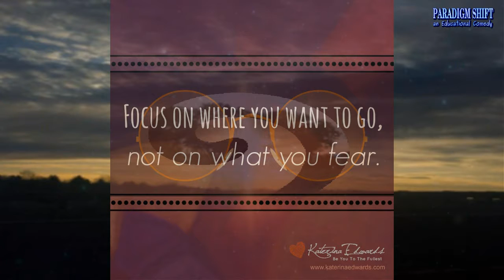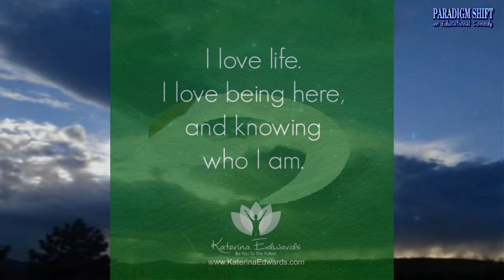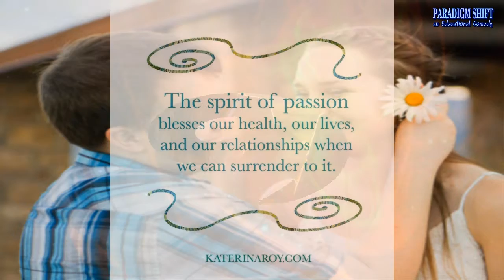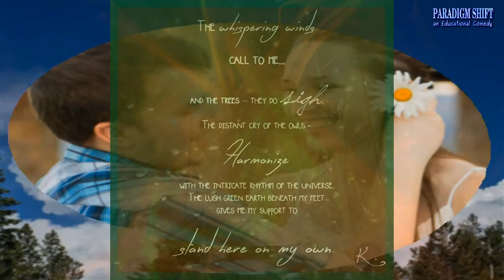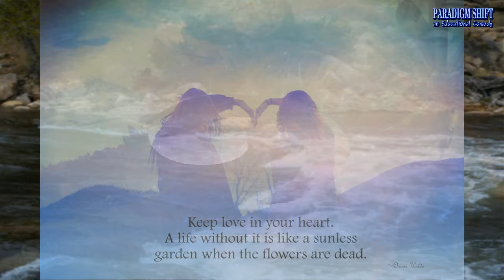PSEC - 2016 - feat. Kryon - The Field: Physics With An Attitude [hd 1280 x 720]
ABOUT: In this episode of "Paradigm Shift - An Educational Comedy" that we have titled as "PSEC - 2016 - feat. Kryon - The Field: Physics With An Attitude" -- Kryon explains Quantum Physics, The Field, Innate and how science has been proving more and more, that we do indeed live in a "frequency-based universe". This video was put together by Dave Kelso (Time Warrior) with art and photography contributions from the following sources: Katerina Roy, Richelle DeYoung (foreverartist5454) and Rodger (aldarog96).

Participants List: Kryon (Lee Carroll), Dave Kelso (Time Warrior), Katerina Roy, Richelle DeYoung (foreverartist5454), Rodger (aldarog96)
Applicable Hashtags